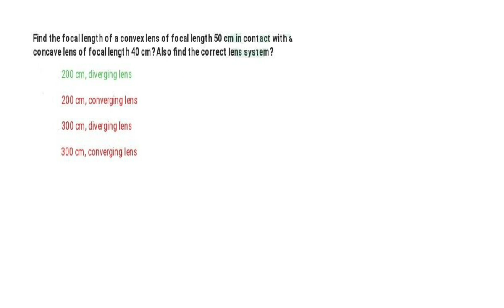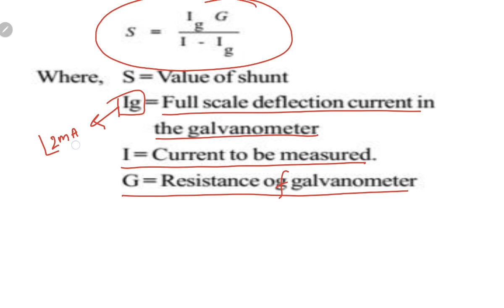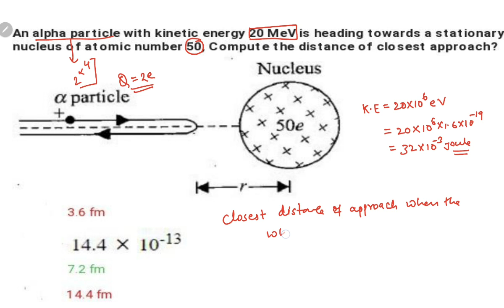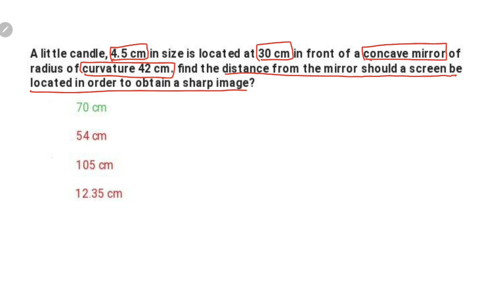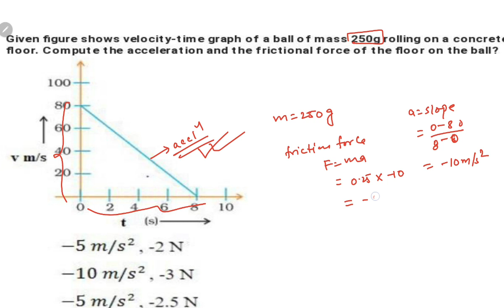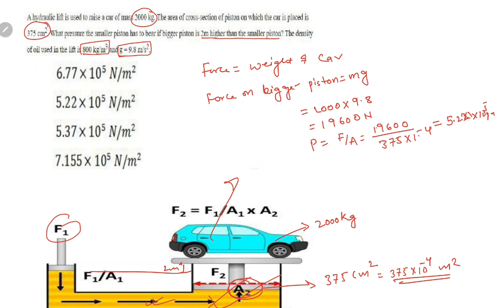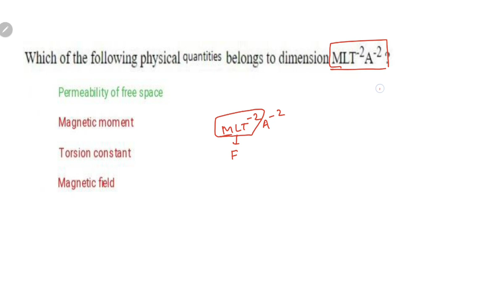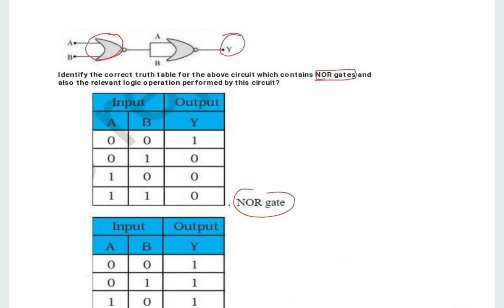AAI, AIR TRAFFIC CONTROL (ATC) , PREVIOUS YEAR PAPER ANALYSIS, 2021, SHIFT-1, PHYSICS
# AAI_ATC_2023